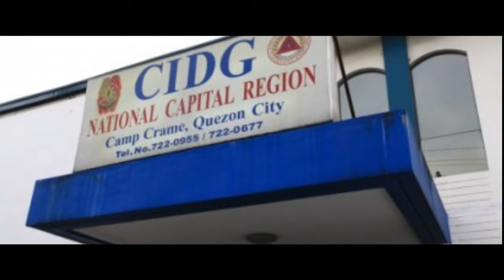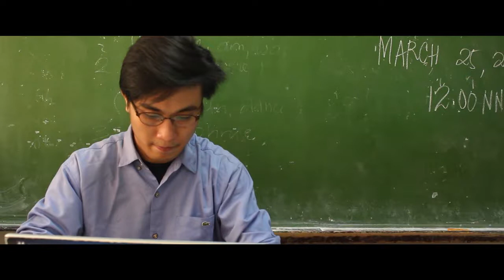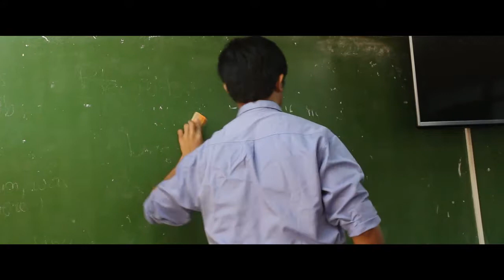Sta. Ana | Short Film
Sta Ana was produced by the students of AB Mass Communication section 4A (ABMCB-4A) Batch 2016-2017 from Centro Escolar University - Mendiola, Manila